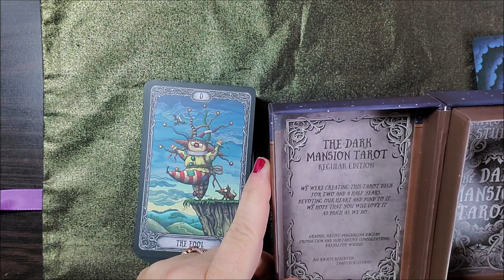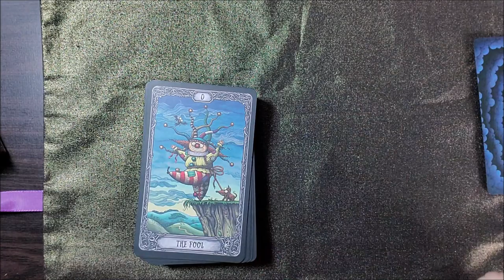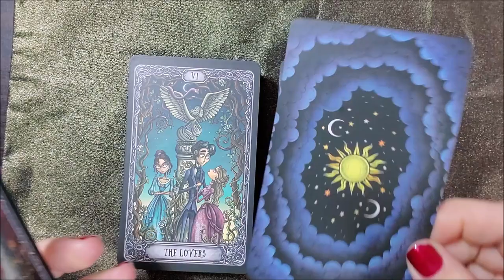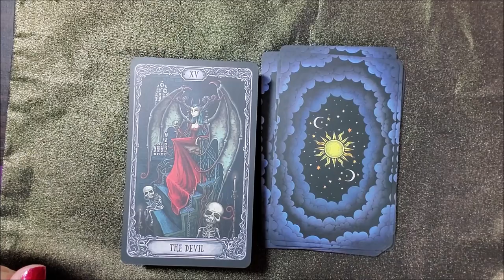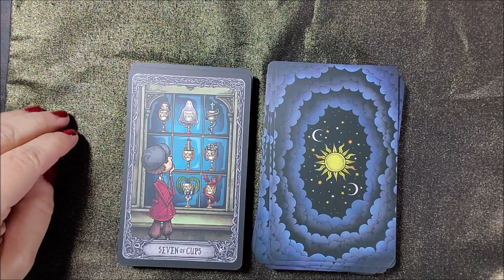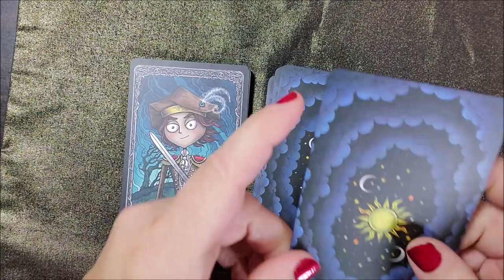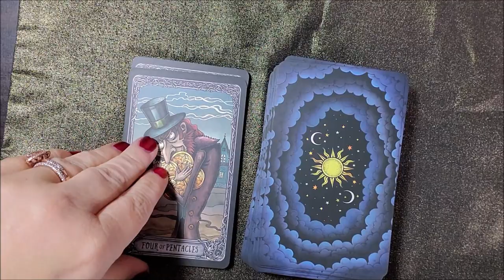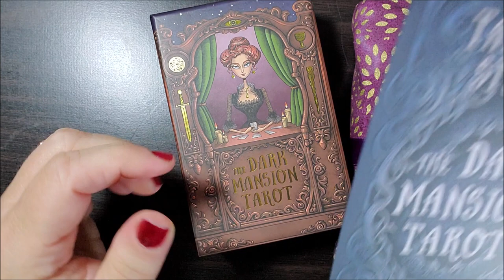The Dark Mansion Tarot Walk Through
Here is a walk through of my newest tarot deck. The Dark Mansion Tarot.

I hope you enjoy this walk through.
Sending you all love n light.
Rachele @Amethyst Ascension